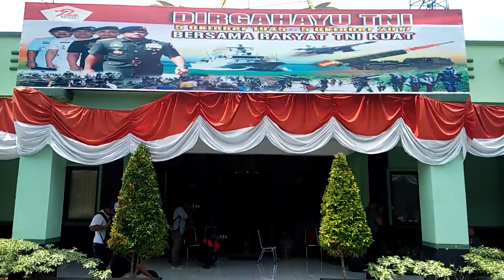Begini Perayaan HUT TNI 72 di Solo, Mulai dari Saling Pijat, Gendong-Gendongan hingga Makan Bareng.